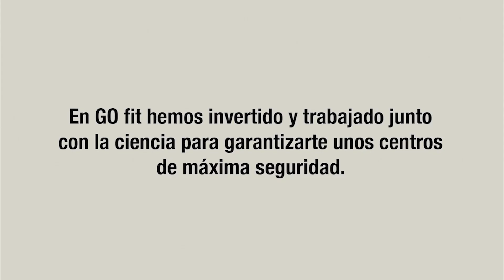Rueda de prensa: Ziganda (12/11/2020)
El navarro destaca la actitud de su equipo durante la semana, asegurando que "no podemos relajarnos y tampoco pensar que lo tenemos"